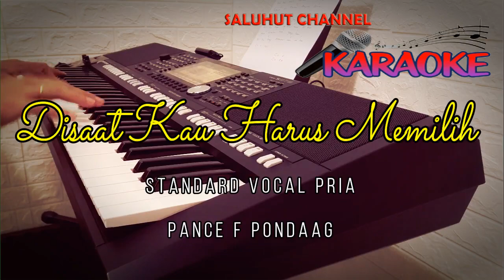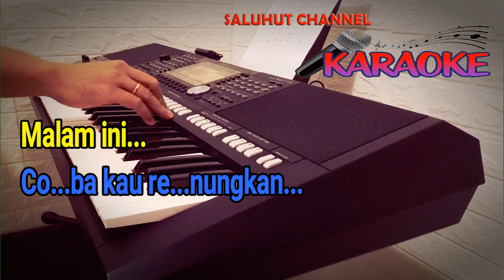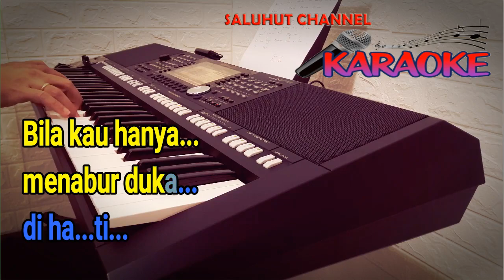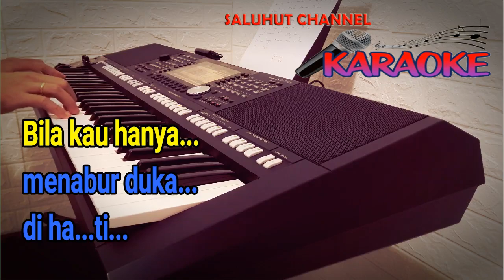DISAAT KAU HARUS MEMILIH [PANCE F PONDAAG] KARAOKE NADA PRIA A=DO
Selamat Bernyanyi...

Malam ini
Coba kau renungkan
Di saat cinta harus memilih
Dalam hatimu
Suatu hari
Akan ada tangis
Bila kau masih mendua hati
Membagi kemesraan
Siapapun dia
Jangan bisikkan rindu yang semu
Bila kau hanya menabur duka di hati
Malam ini
Coba kau renungkan
Membagi kemesraan
Siapapun dia